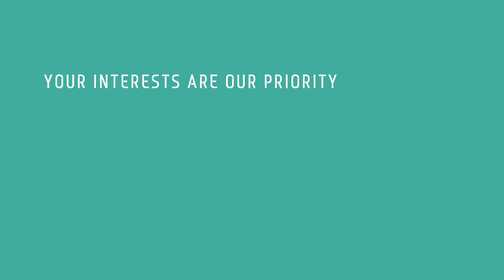NEO FILM SCHOOL | SEMINAR FEEDBACK 2018 | FILM AND MEDIA EDUCATION IN INDIA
Watch This Video From the Feedback Session of our Latest Seminar On "Film and Media Education in India"
Checkout the Video and Share to Your Friends Who Have there Passion in Various Fields of Film Industry. Let us be a good Platform For New Passionate Talents.

Admissions Started For 2018 Batch